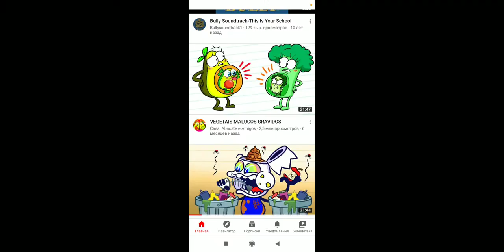18 октября 2020 г.